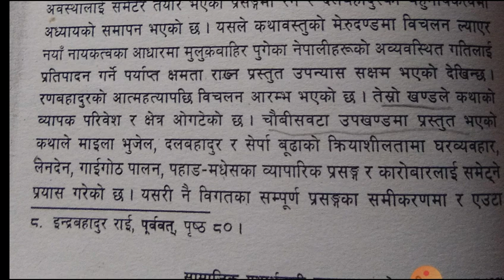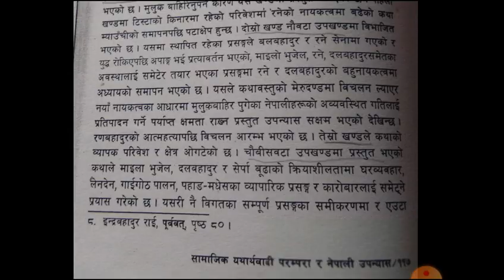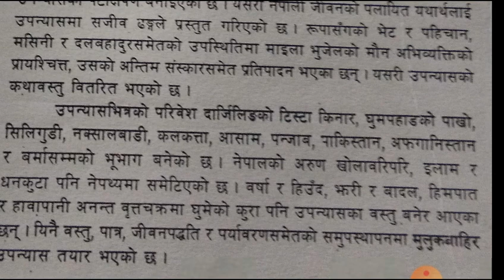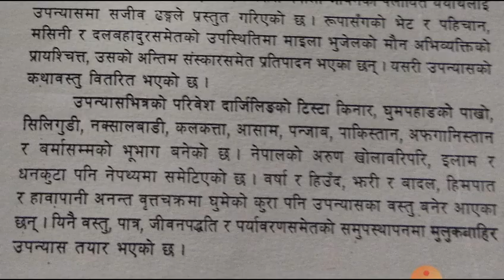मुलुकबाहिर उपन्यासको संरचना वा स्वरूप / उपन्यासकार लैनसिंह बाङ्गदेल